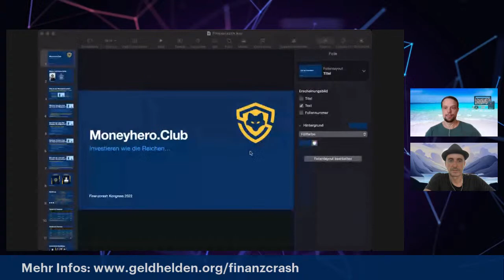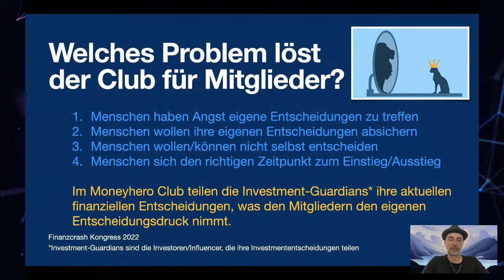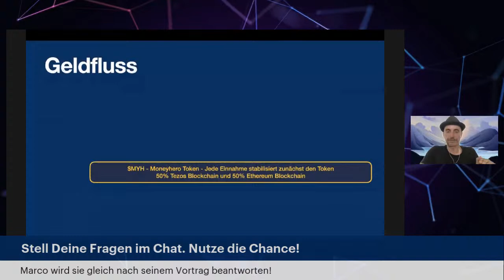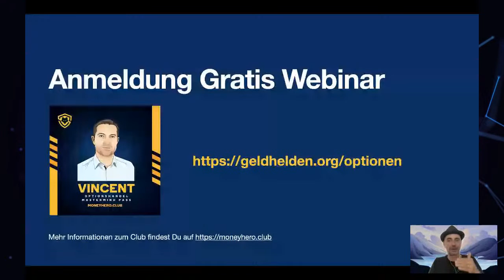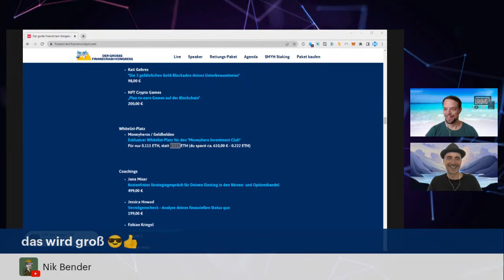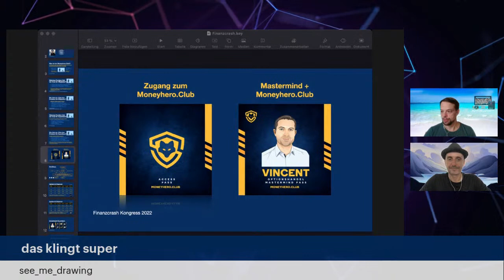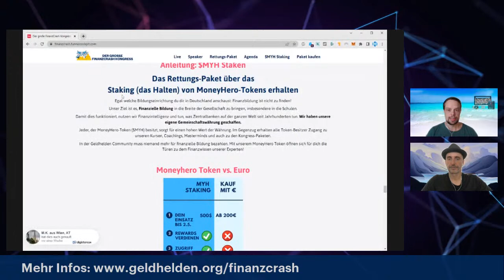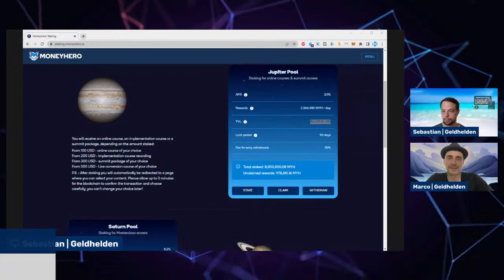Marco Lachmann-Anke - Wie du jederzeit so investieren kannst wie die Reichen!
Komm in die Geldhelden Community!
Verbinde dich mit gleichgesinnten Menschen und tausche dich aus, denn gemeinsam wird alles viel leichter. Im unserem Netzwerk haben sich bereits über 9.000 Geldhelden und Geldheldinnen miteinander verbunden mit Gruppen, Kursen, Diskussionen, Themen, Challenges, Coachings, Workshops, Webinaren und natürlich mit realen Treffen (MeetUps) vor Ort in ihren Städten: Jetzt Gratis anmelden:

Bist Du ein Finanzexperte?
“Zusammenkommen ist ein Beginn, Zusammenbleiben ein Fortschritt, Zusammenarbeiten ein Erfolg.” Um wirklich nachhaltig etwas im Bereich finanzielle Bildung verändern zu können, muss sie in die Breite der Gesellschaft getragen werden. Das Projekt “Geldhelden” verfolgt dieses Ziel und hat es sich zur Aufgabe gemacht “finanziellen Vorbildern” zu mehr Reichweite, mehr Umsatz und mehr Vertrauen zu helfen. Je mehr finanziell intelligente Menschen anderen helfen, desto eher besiegen wir Ungleichheit, Armut und das Hamsterrad:

Wichtige Projekte die Du mit Sicherheit noch nicht kennst!

1. Der Moneyhero Club ist ein Investmentclub in dem erfolgreiche Investoren ihre aktuellen Investmententscheidungen teilen:

2. $MYH ist ein Community Token in den der Großteil der Einnahmen aus den Aktivitäten der Geldhelden Organization fließen.

3. Das Geldhelden Verzeichnis ist eine Sammlung von erfolgreichen Finanzexperten, die ihre Erfahrungen gerne weitergeben.

4. Das Reichtumspaket ist eine Sammlung der wichtigsten Angebote aus dem Universum der finanziellen Bildung.

5. Mit dem Geldtyptest findest Du in 2 Minuten heraus, welcher Geldtyp Du bist und wie Du Deinen Weg zu mehr Reichtum im Leben starten solltest.